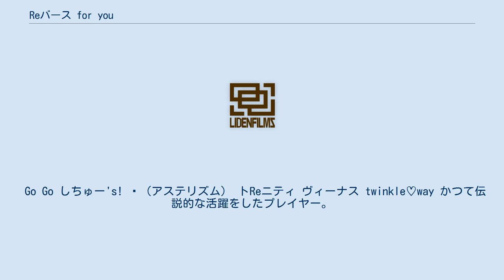Reバース for you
『Reバース for you』（リバース フォー ユー）は、ブシロードより発売されているトレーディングカードゲーム。
 2020年3月より展開開始し、ゲーム性はヴィクトリースパークを元にしている。
 Go Go しちゅー's! ⁂（アステリズム） トReニティ ヴィーナス twinkle♡way かつて伝説的な活躍をしたプレイヤー。
 アニメ登場キャラクター プロジェクトの始動に先立ち、2019年8月15日よりYouTubeに公式チャンネルを開設。
対戦動画、パックの開封といった商品の紹介をアップロードしている。
また、各種発表会のアーカイブ配信や出演キャストによる生放送番組『りばなま』の配信、翌年1月より放送が開始されたショートアニメ『りばあす』（後述）の期間限定公開を行っている。
 『ReバースRADIO〜修行編〜』のタイトルで2019年10月8日より響 - HiBiKi Radio Station -にて配信中。
パーソナリティはカンナ役の徳井青空とクルミ役の佐々木未来。
2020年5月25日より『りばらじ』と改題しパーソナリティは東山有役の西尾夕香に交代する。
 『りばあす』のタイトルで、2020年1月5日よりTOKYO MXにて放送中。
 当初は『月刊ブシロードTV』内にて放送されていたが、2020年7月より放送が『D4DJ TV』内に移動。
10月より放送時間が再度変更となり、水曜1時から1時5分（火曜深夜）の単独枠になる。
 新型コロナウイルス感染症拡大により、4月の放送回は一部再放送となった。
 りばあすに関するカテゴリ: